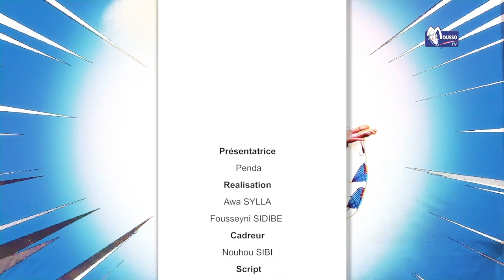MOUSSO KA KOW PRÉSENTÉ PAR PENDA AVEC MAÏMOUNA : SPÉCIAL FÊTE DE FIN D'ANNÉE 2020